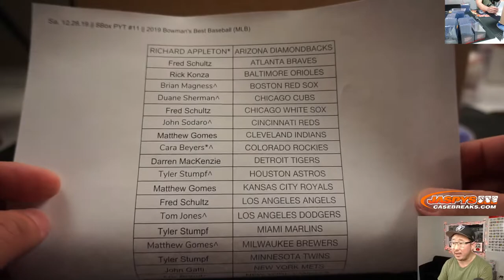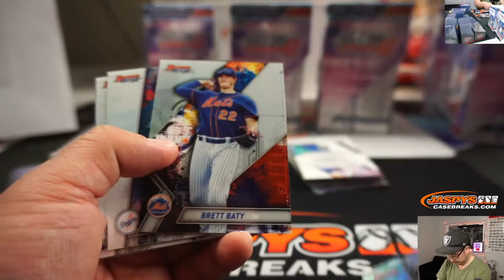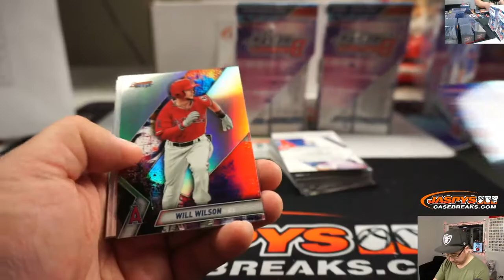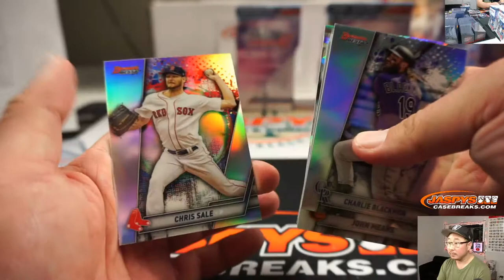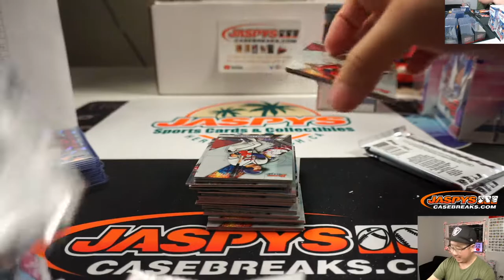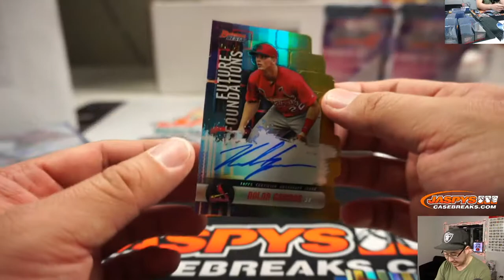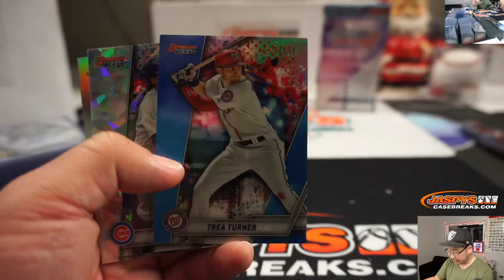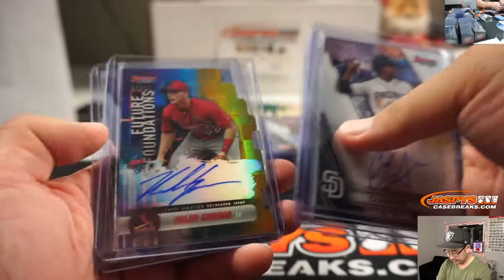Sa, 12.28.19 || 8Box PYT #11 || 2019 Bowman's Best Baseball (MLB)